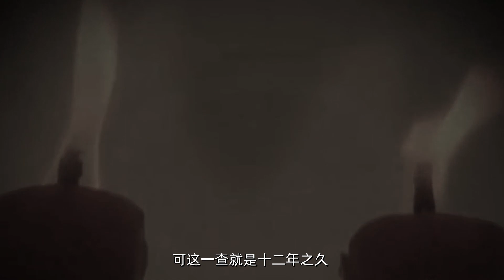月夜殺人事件（下）場面太過血腥，令人毛骨悚然！【猫猪神叨叨】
本视频旨在讲解社会新闻和奇闻异事，绝对符合YouTube社区准则。 月夜殺人事件（下）場面太過血腥，令人毛骨悚然！【猫猪神叨叨】
哈嘍，大家好
一個90後講故事的老大爺
傳承國風古典文學
帶你讀遍古書中的志怪奇聞